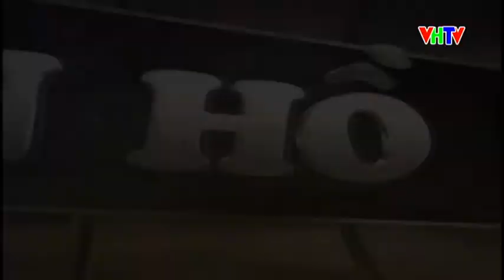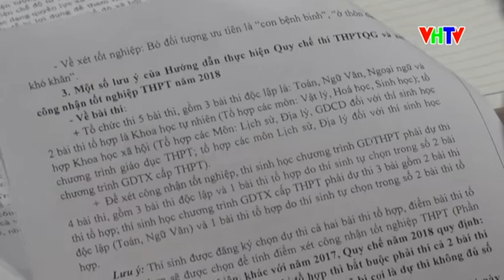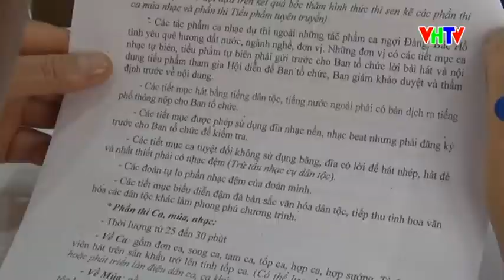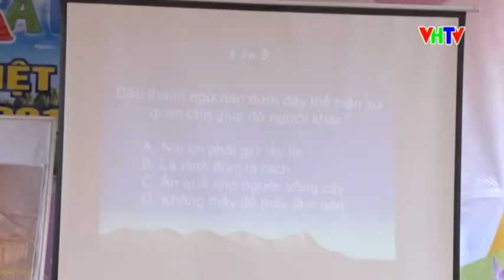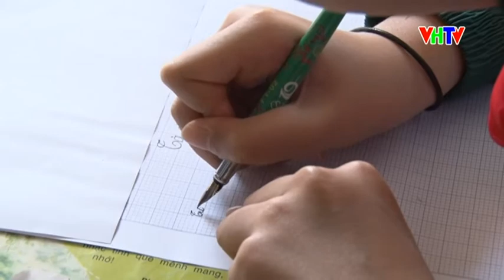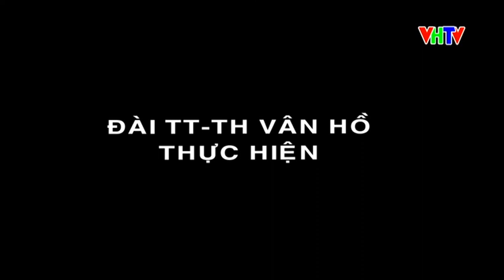CTTH NGAY 24 4 2018